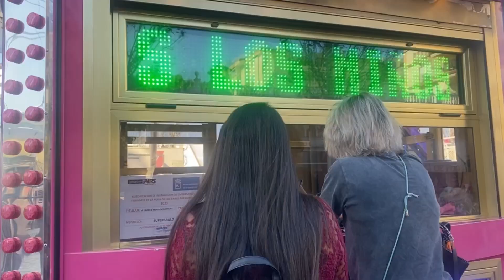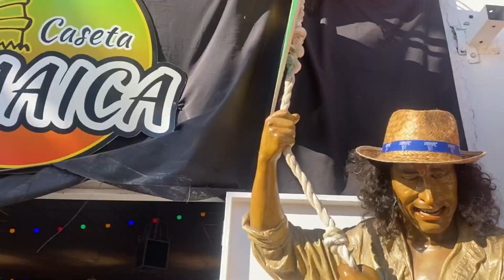Namaste 🙏 🇮🇳| Last Day of Feria 😍 | My last Day in Spain 🥲| Wander with Megha ♥️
Musician: @iksonmusic

Musician: @iksonmusic￼